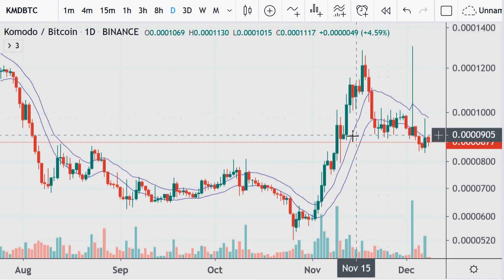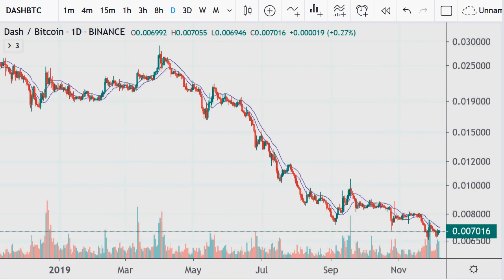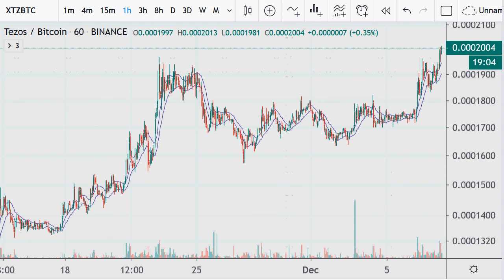Crypto Technical Analysis 2019.12.07